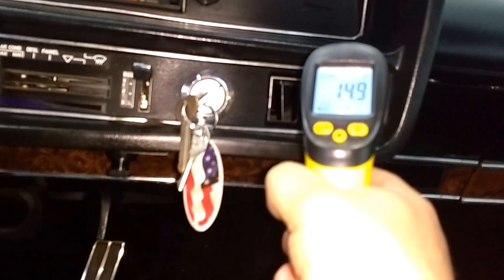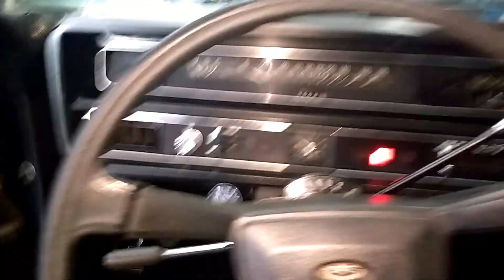Ar condicionado no Landau. Só na Refrisom Ar Condicionado Vinhedo